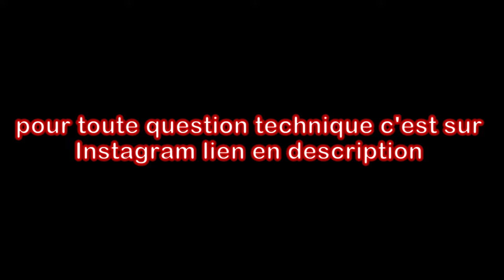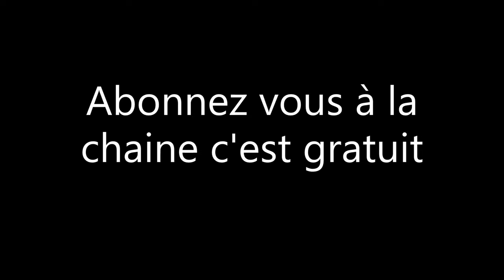ce qui arrive quand c'est réparé par des incompétent